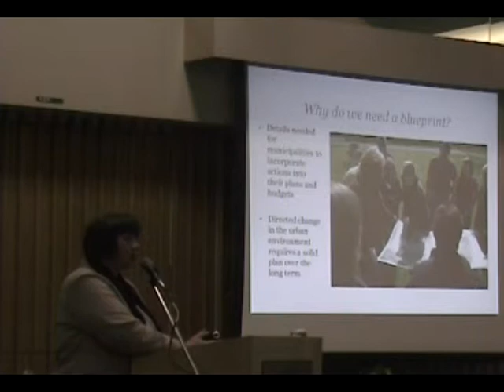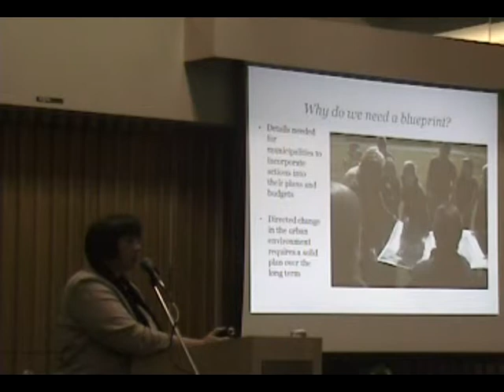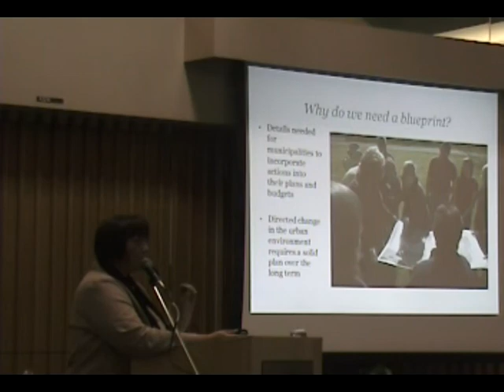Why the Bowker Creek Blueprint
"In 2003, the three municipalities and the CRD Board approved the Bowker Creek Stormwater Management Plan," stated Jody Watson.

"While this guidance document gave strategic direction, it did not provide municipal planners with the level of detail they need to effectively review individual development applications in the context of either a greenway or creek day-lighting strategy,

"This really stymied municipal staff. So we concluded that we needed to get those necessary details down on paper. The meat of the Blueprint lies in the appendices. We wanted to keep the document easy to read with, and easy to get through."

Over about a 2-hour period, Jody Watson (Chair of the Bowker Creek Initiative) weaved the story of Bowker Creek from the late 1800s through until the present. Her storytelling provided context for the collective indifference that had characterized the urbanization of Bowker Creek for more than a century; and for the design with nature ethic that is now driving watershed restoration.

The Bowker Creek Forum on February 23, 2010 was a celebration of the Bowker Creek Blueprint. Because the Blueprint accomplishment is of provincial significance, the Forum was also an opportunity for inter-regional learning.